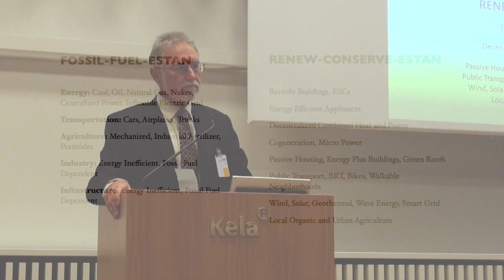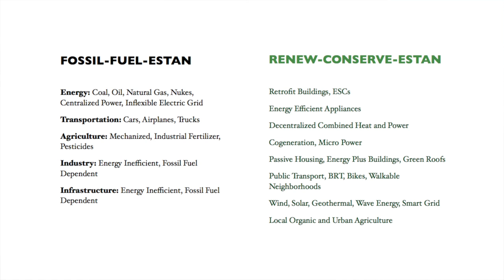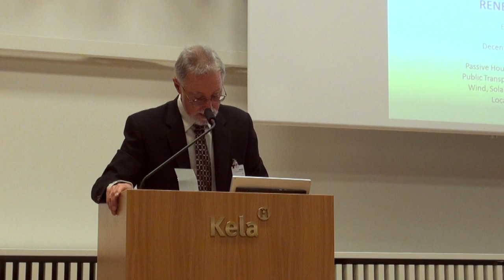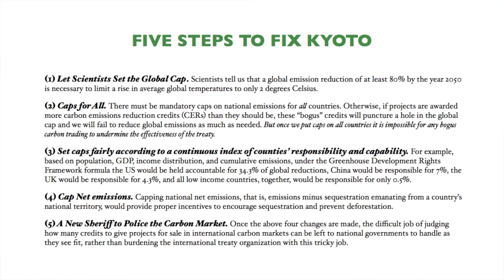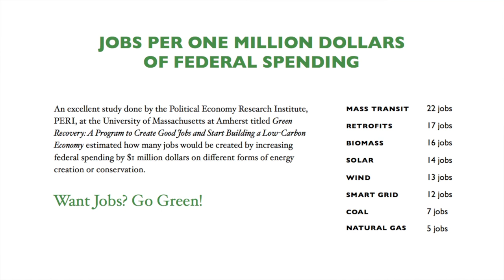Robin Hahnel: Welfare State in Decline (The Fifth Kela Lecture, Helsinki)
The Fifth Kela Lecture - Part of series of talks at the Social Insurance Institution of Finland (Helsinki, September 13th, 2012)

Robin Hahnel: Welfare state in decline - Reforms for a more democratic and sustainable economy. Video produced by Parecon Finland

In his lecture the internationally renowned political economist Robin Hahnel looks at the birth and decline of welfare states. He introduces both short and longer term reforms for structures maintaining well-being, with his focal idea being the creation of a more ecologically sustainable, prosperous economy through a Green New Deal, and the long-term pursuit of a society based on communities more supportive of democratic ideals and ecological sustainability.

Taloustieteen emeritusprofessori Robin Hahnelin luento hyvinvointivaltioiden ongelmista ja mahdollisuuksista. Kuvattu 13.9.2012 Kelan pääkonttorissa Helsingissä, luennon järjestivät yhteistyössä Kelan tutkimusosasto ja Parecon Finland.